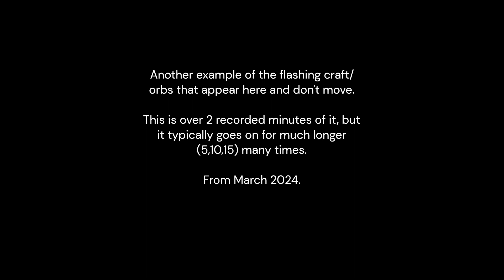Flashing Orbs or UAP's In Backyard - March 2024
Another example of a stationary, flashing object low in the sky, behind our home, that I can't explain.  Actually 2 of them, an orange, darker one above it, and a white/yellow flashing object.  The two get very close at the end.   I don't have any  explanation.  There is nothing behind the trees these are appearing behind.